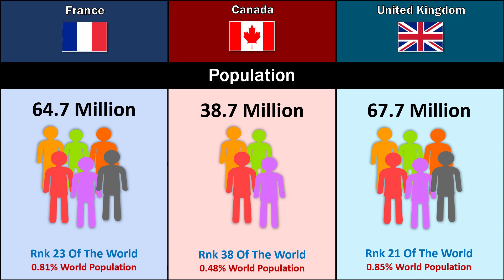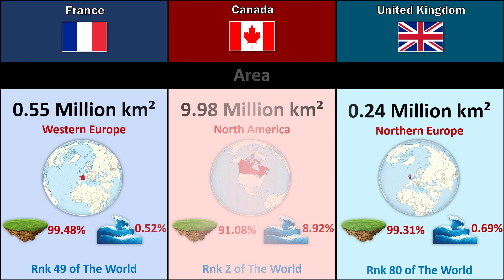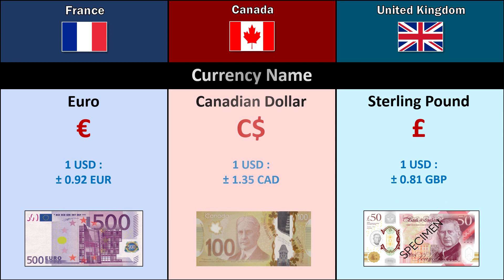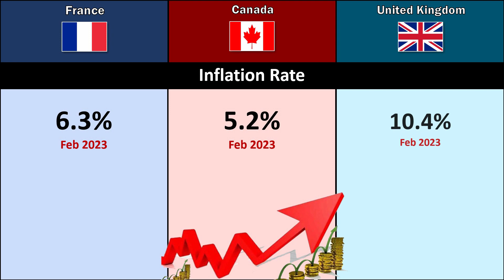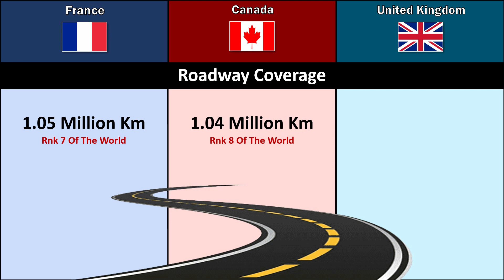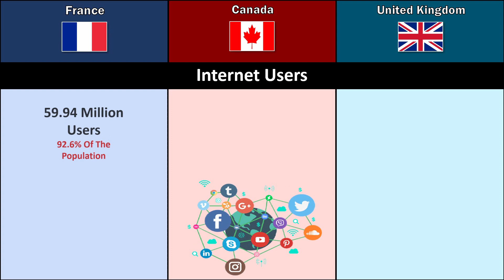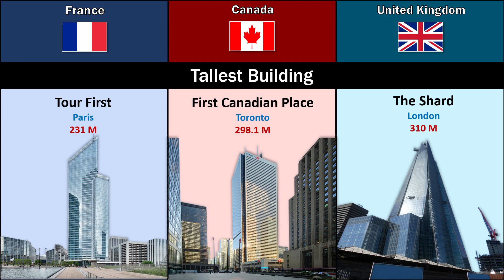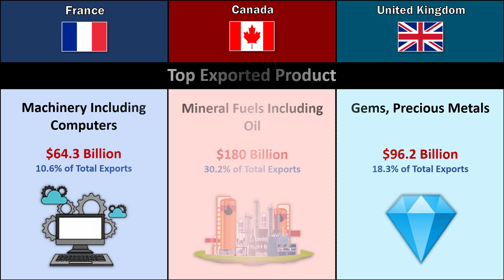France vs Canada vs United Kingdom | Comparison | Datadotcom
In this video, we'll compare three different countries: France, Canada, and the United Kingdom. We'll provide information about the differences in culture, food, tourism, and other interesting aspects in each country. We'll explore the natural beauty, history, art, and culture of these three nations, as well as offer tips and advice for travelers who are interested in visiting any of these countries. Discover the differences and similarities between these three nations and don't miss the chance to learn more about France, Canada, and the United Kingdom through this video